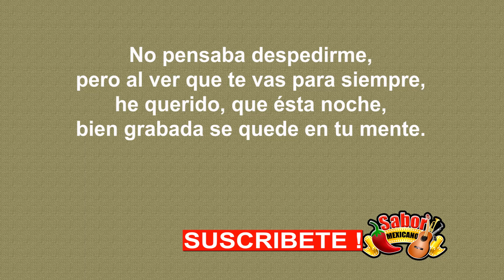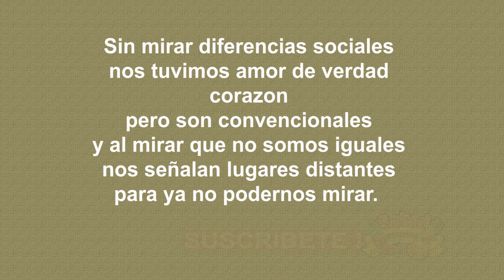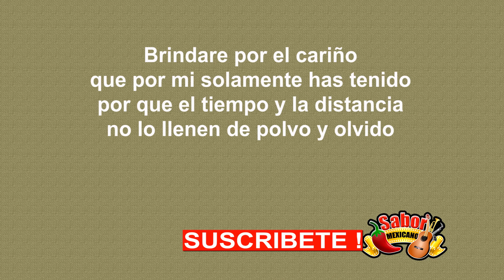Al Ver Que Te Vas - Los Sementales De Nuevo Leon ( LETRA )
También buscamos en los canales  SABOR MEXICANO (Películas Mexicanas, Música y reportajes de Pueblos Mágicos)

LATIN MEDIA ENTERTAINMENT (Películas Mexicanas y Música)

Y DMY (Lo Mejor de lo Mejor en Películas y Música)